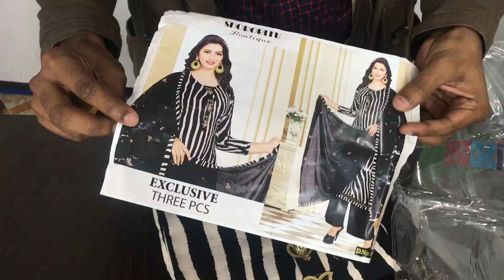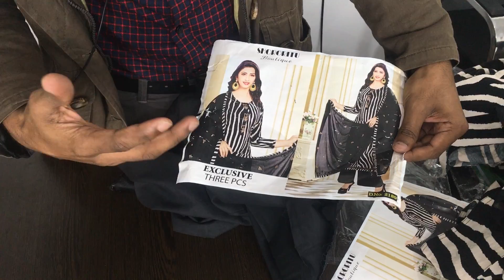D.NO 2189 \ TEXTILE TRENDS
paikeri nite caile amadr faceboook page inbox korun